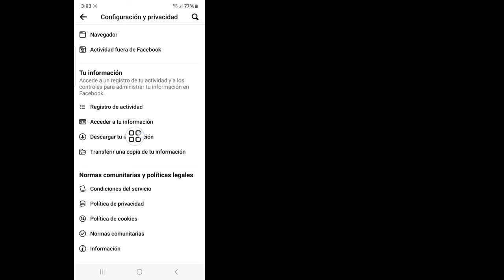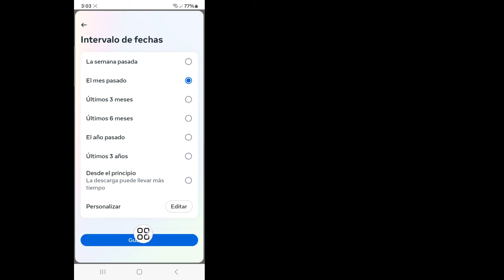Cómo recuperar mensajes eliminados en Messenger (2024) | Como Recuperar Mensajes de Messenger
Aquí en este video te mostraré cómo recuperar mensajes eliminados de Facebook. Siga mis instrucciones en pantalla sobre cómo recuperar mensajes eliminados en Instagram. Siga todos los pasos sin saltarse y aprenderá cómo recuperar mensajes eliminados antiguos en Messenger.